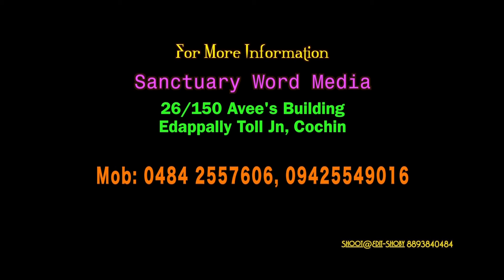Bible Survey:MICAH-PM Varkey Aluva@27 03 18